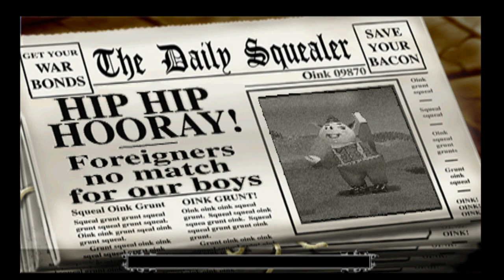[PS1/USA] Hogs of War (Hard) [Surgeon Team] - 31. Under Siege